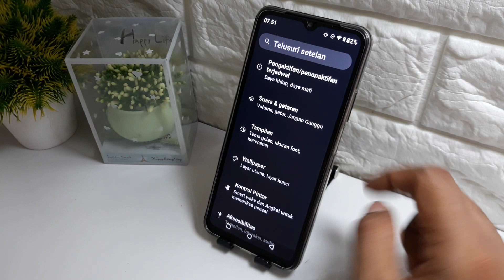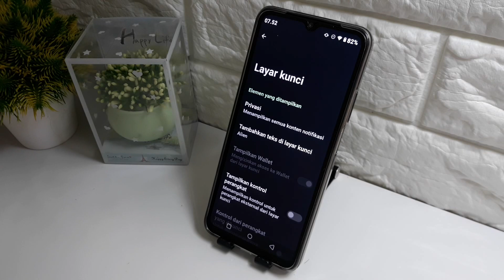Cara menampilkan nama di layar kunci hp realme C51s